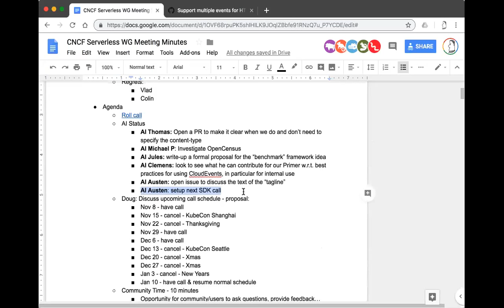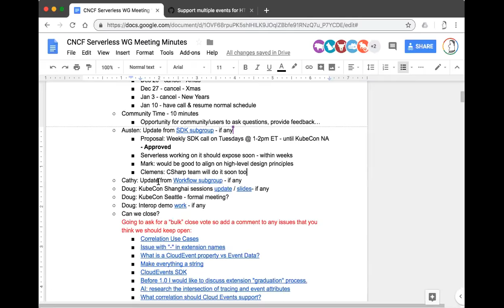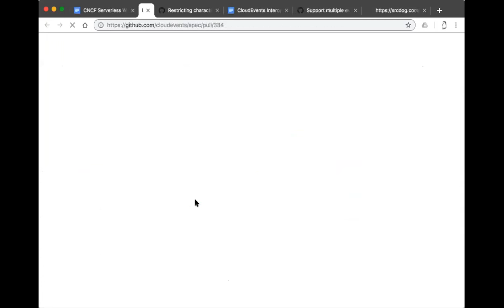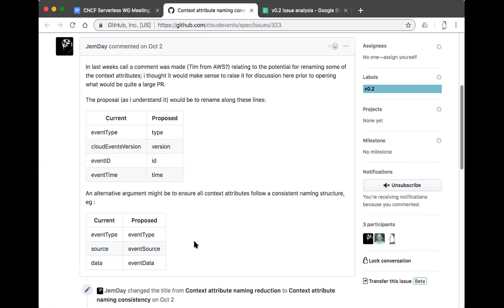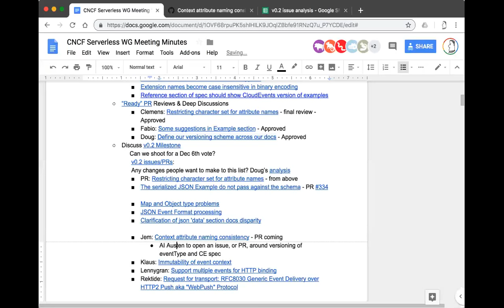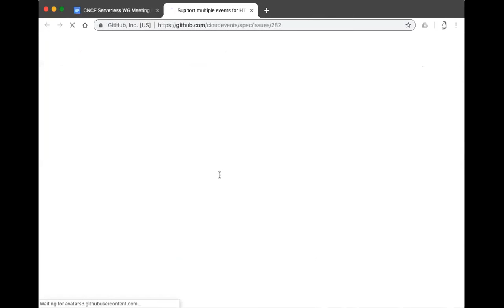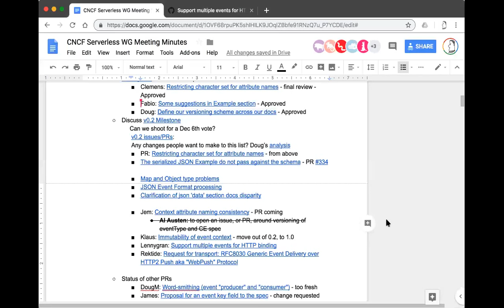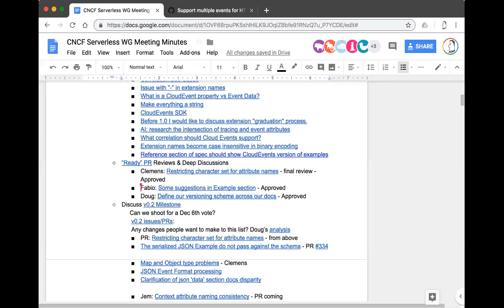CNCF Serverless WG Meeting - 2018-11-01